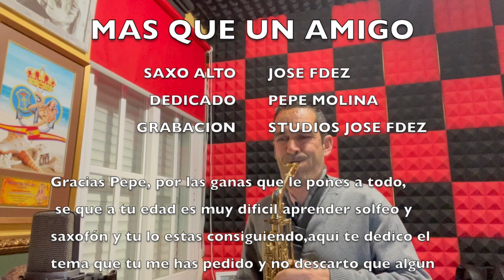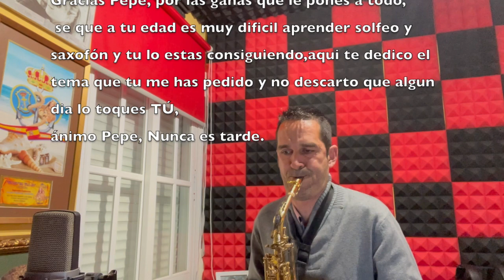MAS QUE UN AMIGO (Jose Manuel Fernandez Fernandez)